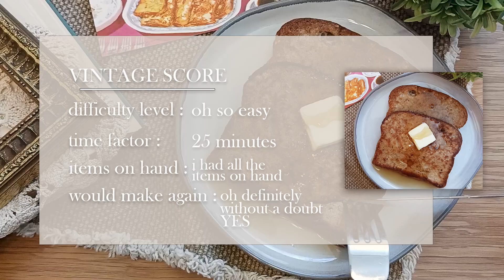VINTAGE BREAKFAST 1950s DEEP FRIED FRENCH TOAST 🍞 from cookindex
i love french toast so much. it holds so many memories for me growing up. me and french toast were synonymous as a kid and its been a while since i've made some so thought i'd check this recipe out.

this is from the cookindex

xoxoxoxoxoxoxoxoxoxoxoxoxo

 xoxoxoxoxoxoxoxoxoxoxo